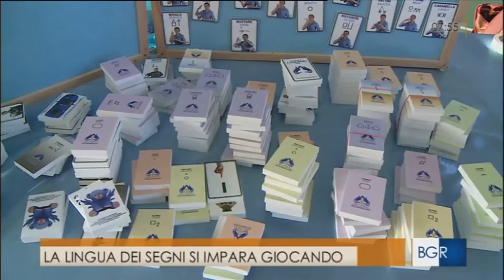Lo scrigno Magico - RAI 2016 - servizio 2min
Lo scrigno Magico - RAI 2016
Le parole di Leonardo ONLUS
RAI novembre 2016
Primo Workshop sperimentale

E' uscito il libro dello scrigno magico, con tutte le carte in LIS e Bliss!
Lo trovi qui
PARLARE CON GLI ALIENI: Comunicare con la LIS e il BLISS - Lo scrigno Magico
320 pagine a colori! ISBN-13  :  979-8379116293
Manuale pratico di comunicazione per incontri ravvicinati con alieni, marziani, venusiani, sordi, stranieri, bambini con difficoltà comunicative e soprattutto con tutti gli altri bambini ed adulti per scoprire, giocando insieme, che ci sono: nuovi, facili, belli e diversi modi di “comunicare” con la LIS e il BLISS.